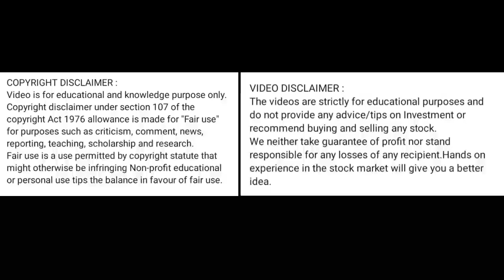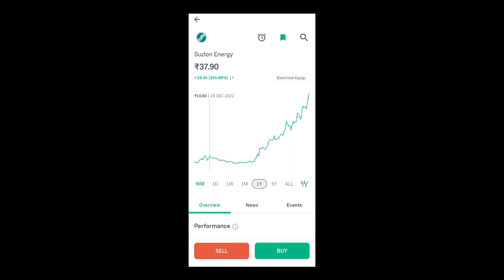suzlon energy share price today l suzlon energy share news today l suzlon energy share latest news